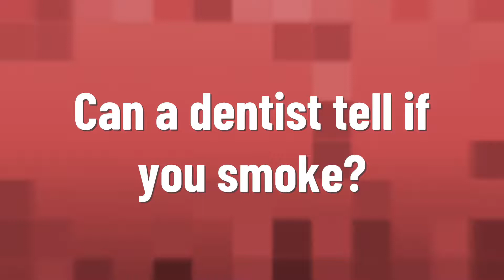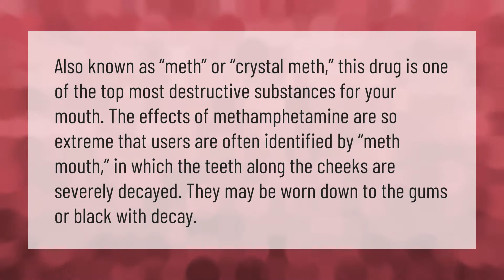Can a dentist tell if you smoke?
00:00 - Can a dentist tell if you smoke?
00:36 - What drug turns teeth black?

Laura S. Harris (2021, February 12.) Can a dentist tell if you smoke?
    AskAbout.video/articles/Can-a-dentist-tell-if-you-smoke-221122